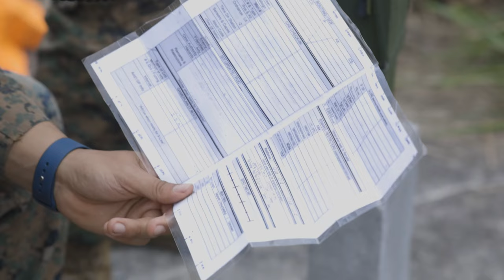UNITAS 2022: Simulated Close Air Support/4th ANGLICO (B-Roll)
U.S. Marines with 4th Air Naval Gunfire Liaison Company, Marine Forces Reserve, and Brazilian Marines with Batalhao de Combate Aereo (Air Combat Battalion), Brazilian Marine Corps, conduct call for fire drills in support of Special Purpose Marine Air-Ground Task Force UNITAS LXIII at São Pedro da Aldeia, Brazil, Sept. 5, 2022.

SAO PEDRO DA ALDEIA, RJ, BRAZIL
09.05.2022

Light Attack Helicopter Squadron (HMLA) 773 and 4th ANGLICO cross trained with the Brazilian Marine Corps by conducting simulated close air support drills, which consists of locating targets from the ground and relaying coordinates to assets in the sky to destroy. UNITAS trains forces to conduct joint maritime operations through the execution of anti-surface, anti-submarine, anti-air, amphibious and electronic warfare operations that enhance warfighting proficiency and increase interoperability among participating naval and marine forces. (U.S. Marine Corps video by Cpl. Colton K. Garrett)

U.S. Marine Corps Forces, South